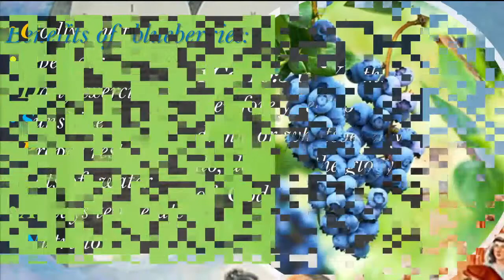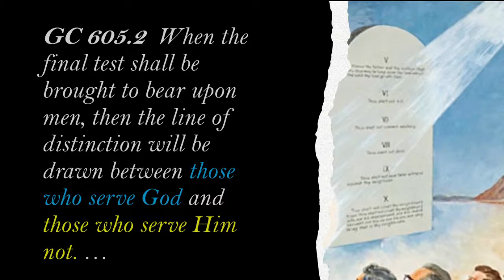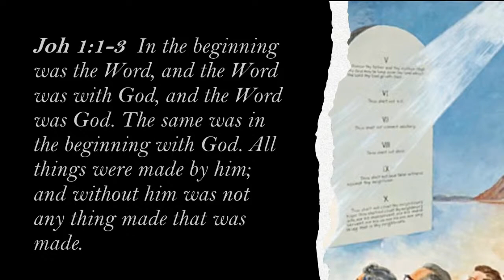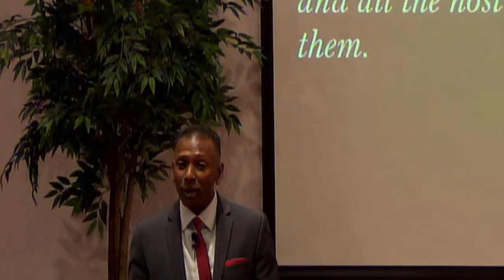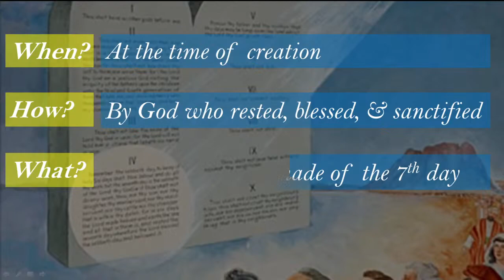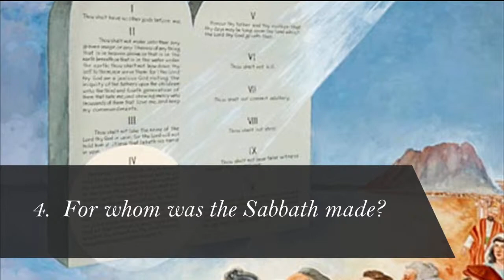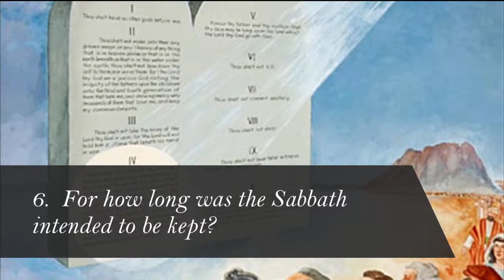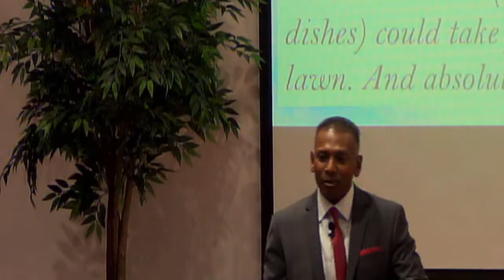July 3, 2021 "The Creation of the Sabbath" by Passard Dean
On July 3, 2021 Passard Dean preached the sermon "The Creation of the Sabbath."